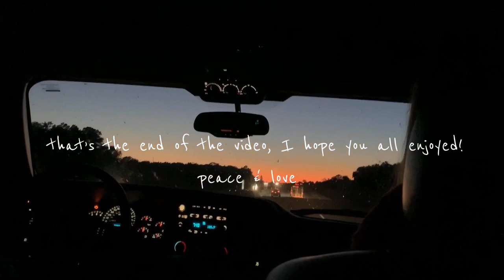shopping for my homecoming dress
Hey Guys! Today’s video is my experience dress shopping for homecoming!